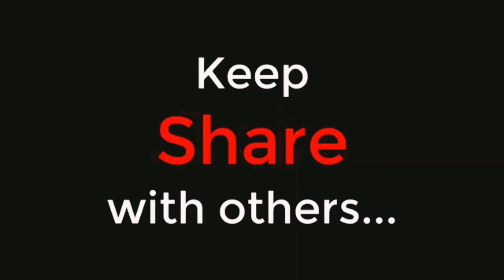Masjid ki Tameer | Chanda Vs Fahashi | GWL Production | MY FIRST VLOG ❤️